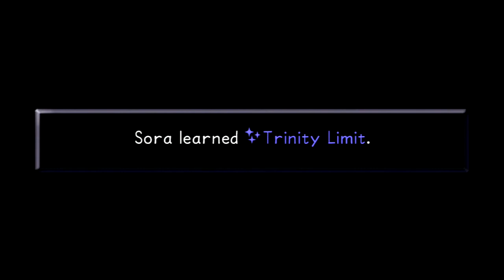Kingdom Hearts Final Mix - Episode 44 - Hades Cup